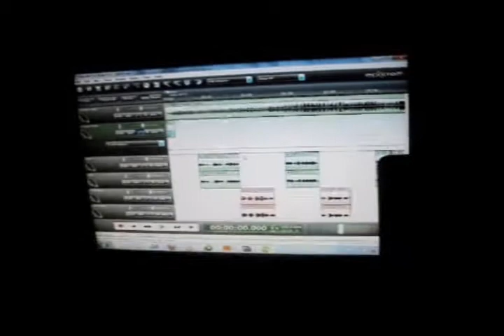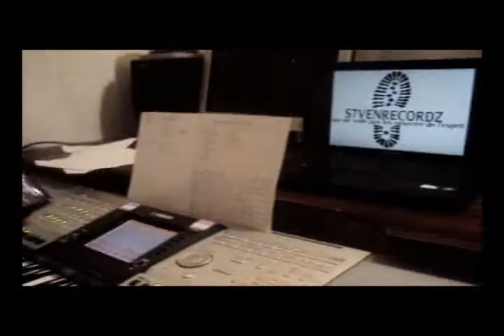Wiz Khalifa Ft DR DUGON- BLACK and YELLOW version originale(clip officiel)-HD.wmv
S7VENRECORDZ (on ne vole pas les oeuvres de l'esprit)